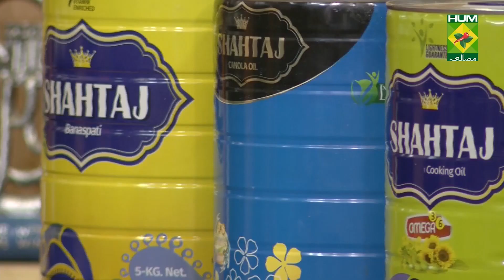Hara Masala Fish Complete Recipe - Try it Now | Quick & Healthy Recipes | Masala TV